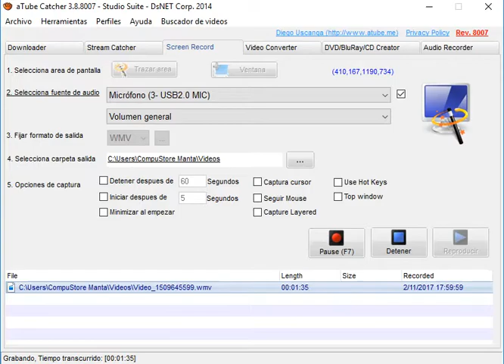muy bien es verdad umaaru regreso aqui les dejo para que la vean :
chao